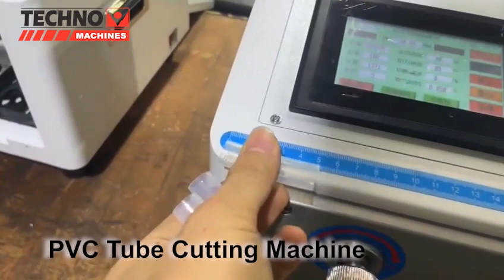PVC Tube Cutting Machine | Techno Machines India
This machine can automatically cut the PVC tube with accurate scale and at high speed. Size of PVC tube piece and number of piece can be set, after that machine will automatically perform for the same task.

Techno Machines India is Hi-Tech and most efficient manufacturer of Vertical Injection Molding Machine, Insert Molding Machines, USB Soldering Machines, Fiber Laser Plastic/Metal Marking Machine, Wire Cutting Stripping Machines, USB Cable Tester, Multi-Plug Tester, Crimping Machine, Power Cord Binding and Winding Machine, Cable Extruder, etc. Our machines and systems up-gradation result in complete production solutions and make the processes most efficient

We Provide Turn-Key Solutions For:

Insert Molding Machines
Power Cord Plant
USB Data Cable Plant
RCA Cable Plant
Wire Harness Industry
Medical Industry
Automobile Industry
High-Quality Molds
Over and above with our vast collection of Vertical Injection Insert Molding Machines, USB Soldering Machines, Wire Cutting Stripping Machines, USB Cable Tester, Multi-Plug Tester, Crimping Machine, Power Cord Binding and Winding Machine, Cable Extruder, etc. our machinery sales division carries a variety of moulding machines. Always persist sure to check our Vertical Injection Insert Molding machines.

Though performing strict quality checks on our entire range of Vertical Injection Insert Moulding Machines, USB Soldering Machines, Wire Cutting Stripping Machines, USB Cable Tester, Multi-Plug Tester, Crimping Machine, Power Cord Binding and Winding Machine, Cable Extruder, etc. by our quality control staff, Techno Machines India are in a position to make sure sustained quality in our products that are offered to our clients. Also, we offer the option to customize our range of Machines and processes, as per clients’ specifications to suit their various purposes. We have been constantly guided by our CEO Mr Ravi, who is an expert in this industry domain and is instrumental in leading the company to new heights of success.